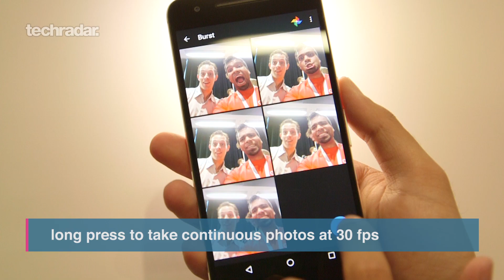Google Nexus 6P - First look specs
Our first look at the Nexus 6P and it's specs.